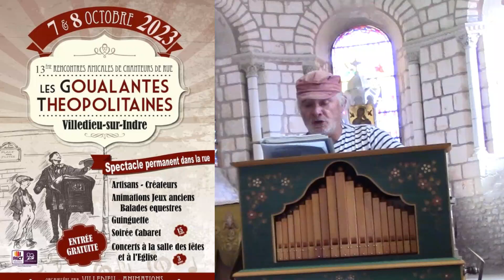Mon p’tit garçon (M. Tonnerre) chanté par Marie & Bernard en concert à l'église de Villedieu/Indre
Aux Goualantes Théopolitaines de Villedieu/Indre le 7 & 8 octobre 2023
Marie et Bernard un couple unis dans l'art de chanter sur un air joué avec l'orgue de barbarie. (Vidéo 1215 )
RITOURNELLES en SIENNE
Mon p’tit garçon (M. Tonnerre)
Dans la côte à la nuit tombée
On chante encore sur les violons
Chez Beudef sur l'accordéon
C'est pas la bière qui t'fait pleurer
Et l'accordéon du vieux Joe
Envoie le vieil air du matelot,
Fout des embruns au fond des yeux,
Et ça t'reprend chaque' fois qu'il pleut.
Refrain:
Mon p'tit garçon mets dans ta tête
Y'a qu'les chansons qui font la fête
Et crois-moi depuis l'temps qu'je traîne
J'en ai vu pousser des rengaines
De Macao à la Barbade
Ça fait un' paye que j'me balade,
Et crois moi que ça me fait mon vieux
Un' bordée d'rides autour des yeux.
2. Allez, Joe, joue fais-nous d'l'irlandais
Qu't'as appris quand tu naviguais
Pendant ton escale à Galway
Du temps où t'étais tribordais.
Du temps où c'était pas la joie
D'veiller au grain dans les pavois
Les mains coupées au par le vent glacé
Sans même' la force' de fredonner.
3. Et y'a l'temps qui mouille au-dehors
Dans la toiture' voilure y'a l'vent du nord
Les yeux des filles belles à aimer
Et la chanson qui t'fait pleurer.
Et même' si t'as pas navigué
T'as le droit de boire avec les autres
T'es quand même' un frère' de la côte
Et t'as même le droit d' la gueuler.
 4. Quand on sera saoules comme' des bourriques
On ira chanter sur les quais
En rêvant des filles du Mexique
Les chants des navires négriers:
"Hal' sur la bouline, envoyez ",
"Quand la boiteuse va t'au marché"
"Quand on virait au cabestan",
Et toutes les ces vieilles chansons d'antan.